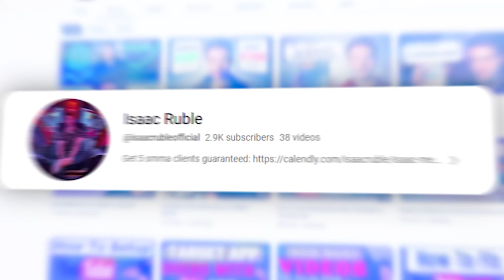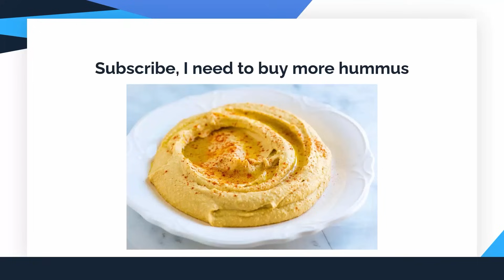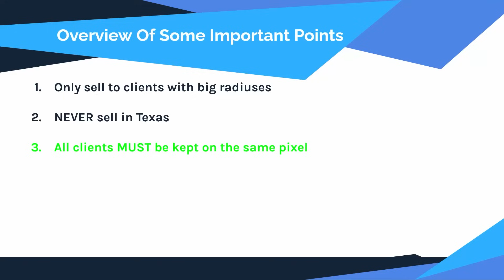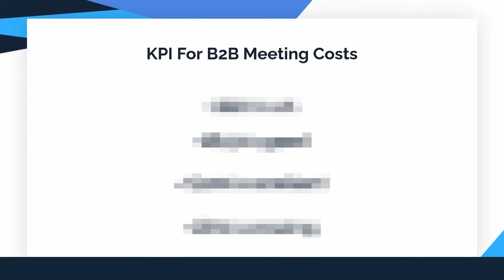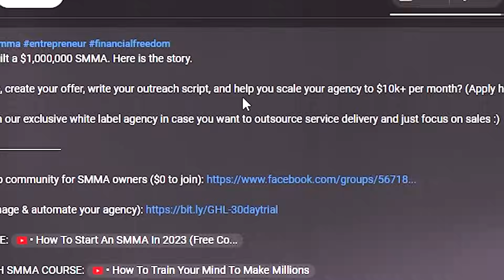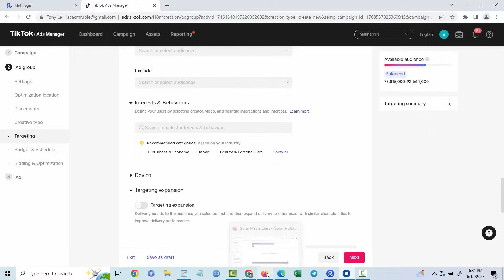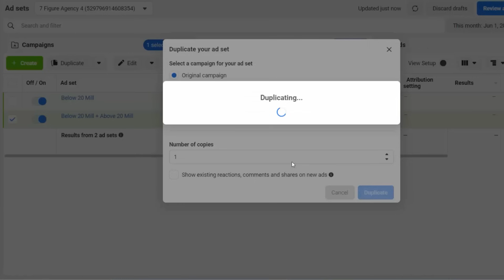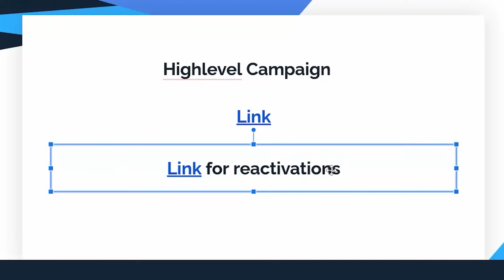The Best SMMA Niche To Make $100,000/Mo